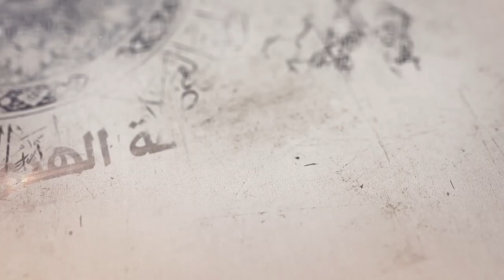277- شرح أصول الكافي - أحاديث من باب تسمية من رآه عليه السلام (2) - السيد جعفر الشيرازي